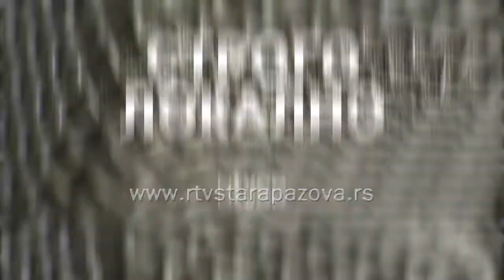Strogo lokalno Gastro Srem